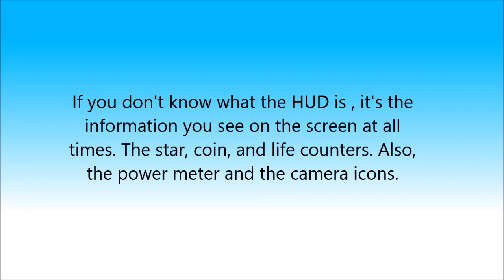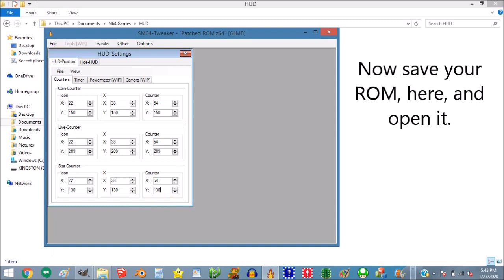How to Move the HUD in Super Mario 64 with SM64Tweaker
SM64TWEAKER IS OUTDATED!!!

This and more can all be done in ROM Manager now. ROM Manager is a much more powerful tool created by the same person who made SM64Tweaker. I highly advise you check that tool out.